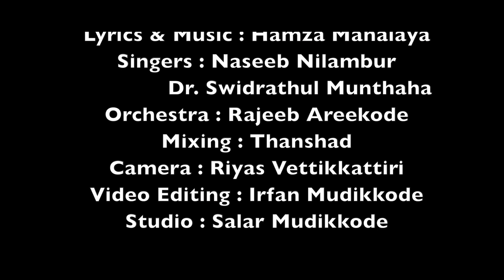സത്യ പ്പൊൻ താരകം...1 | രചന & സംഗീതം : ഹംസ മണലായ| Naseeb Nilambur | Dr. Swidrathul Munthaha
സത്യ പ്പൊൻ താരകം...